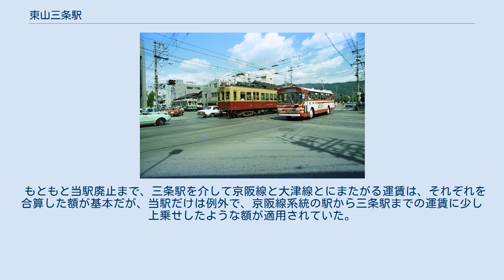東山三条駅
東山三条停車中の京阪80形電車 京阪300型と京都市電東山線(1978年9月17日) 東山三条駅（ひがしやまさんじょうえき）は、かつて京都市東山区三条大和大路下ル古川町にあった京阪電気鉄道京津線の鉄道駅。
1997年（平成9年）の京都市営地下鉄東西線開業に伴い京津線京津三条駅 - 御陵駅間が廃止されたことで廃駅となった。
 三条通（旧国道1号）上に設けられた電停タイプの駅。
ステップを備えた車両しか停車できない関係から、普通列車のみの停車駅で、急行（1981年廃止）・準急は通過していた。
 南北に走る東山通の東側に対向式のホームがあった。
 1978年（昭和53年）9月までは東山通を走る京都市電東山線と平面交差しており、市電の東山三条駅との乗換駅でもあった。
この東山線との間には、第二次世界大戦中に連絡線が設けられ、戦中戦後には市電側から屎尿輸送の貨物電車が京津線に乗り入れた。
その後この連絡線は撤去されている。
 もともと当駅廃止まで、三条駅を介して京阪線と大津線とにまたがる運賃は、それぞれを合算した額が基本だが、当駅だけは例外で、京阪線系統の駅から三条駅までの運賃に少し上乗せしたような額が適用されていた。